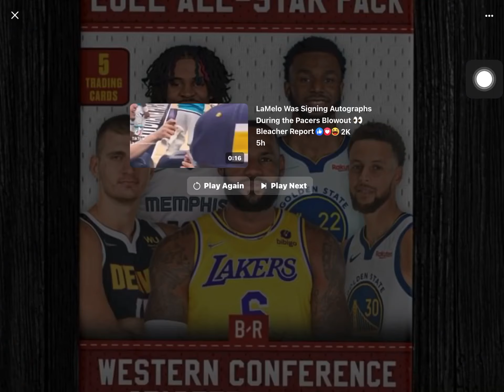2022 Western Confernece All Star Starters⭐️⭐️⭐️